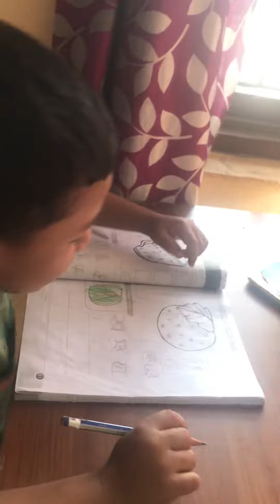kids don’t want to write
Make more drama when kids feel lazy to write